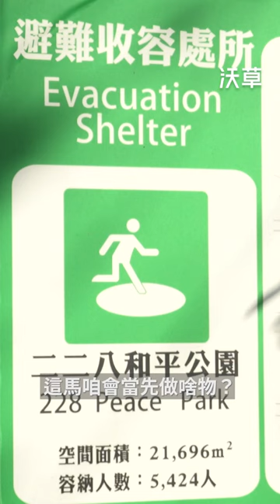☆ 民防講看覓 ☆ EP2：拄著戰爭的「三毋原則」？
民防Ｘ台語」系列第二集來了🎉
這一集要來聊聊，那個台灣人都聽過、想過，卻可能沒有好好了解過的名詞：「戰爭」
跟著《沃草》一次學一點，從戰爭時最基本的「三不原則」了解起：
🙅‍♂️不要穿軍事風格的衣物
🙅不要隨意撿拾槍枝或砲彈
🙅‍♀️不要隨意在網路上分享國軍的相片或影片
✎ 別忘了看到最後～偷偷藏有彩蛋【台語小教室】喔
＼有準備有保庇 守護國家靠家己／

行政統籌：蔡雨婷
剪接：陳東
中文腳本：洪國鈞 蕭長展 陳俊宇
台文翻譯：薛翰駿
台語旁白：李盈佳
台語文顧問：陳豐惠